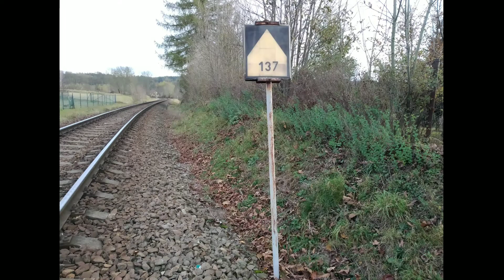železniční přejezd (AŽD 71) Vítanov [2] - 3.11.2019 / Czech Railroad Crossing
Tento přejezd se nachází asi 200 metrů od zastávky Vítanov na trati 238. Je vybaven výstražníky AŽD 71 s celkem pěkným klasickým zvonkem. Je typu AŽD 71 a na jedné straně jsou kšilty krátké a na druhé dlouhé. Opět se omlouvám za hodně špatnou kvalitu, opět je to způsobeno přenosem, ne kvalitou foťáku. Přes přejezd projíždí RegioNova v nátěru pardubického kraje z Hlinska směr Havlíčkův Brod.

trať: SŽDC 238 (Pardubice - Havlíčkův Brod)
úsek: Vítanov - Hlinsko v Čechách
délka trati: 92 km
kamera/mobil: Samsung Galaxy J5 2016, Xiaomi A2 Lite
stativ: Rollei
kraj: Pardubický
okres: Chrudim
výstrsžníky: AŽD 71
zvonek: klasický
kříže: klasické
PZZ: AŽD 71
počet kolejí: 1
výrobce: AŽD Praha
editor: PowerDirector Bundle

přes přejezd projíždí tento vlak:

Os 5585 (Hlinsko v Čechách - Havlíčkův Brod)